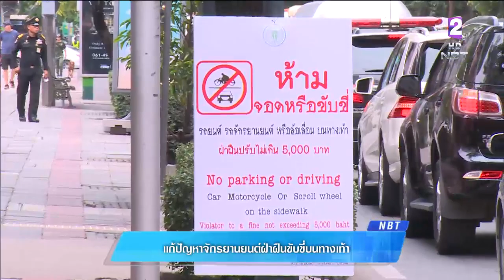12 ธ.ค.นี้ กทม.เรียกวินมอเตอร์ไซค์รับจ้างกว่า 5พันวินทั่วกรุง พูดคุยแนวทางคุมเข้มห้ามวิ่งรถบนทางเท้า